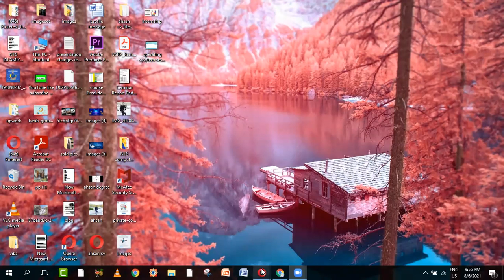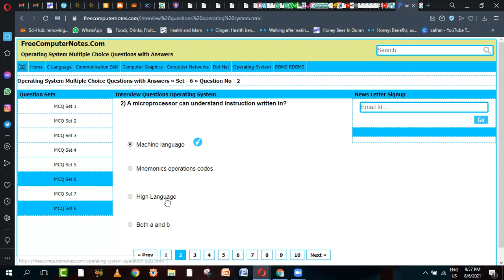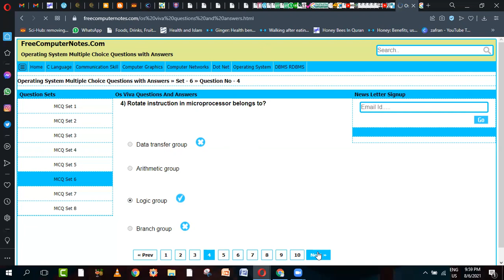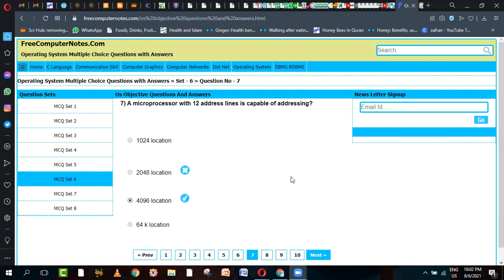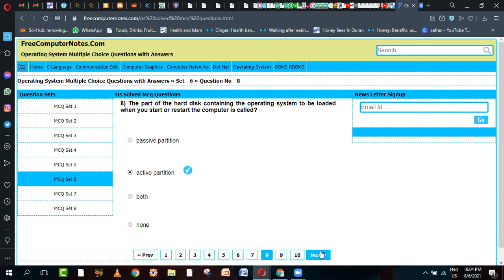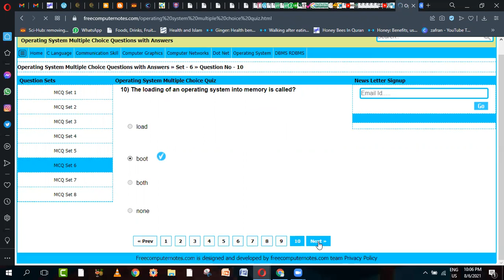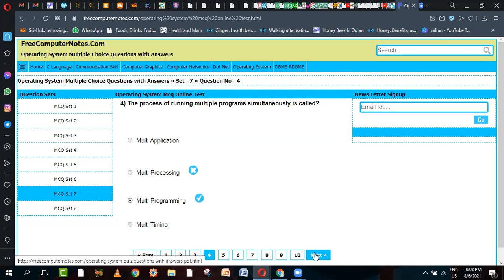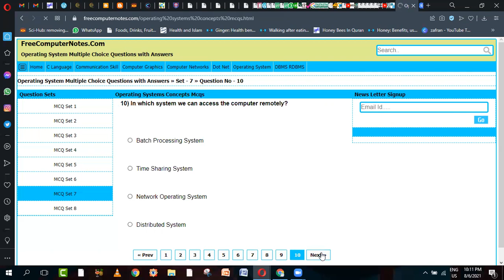AJK NTS 2021 Test Preparation for Junior Computer Teacher Session 4 Part 2 Urdu l Hindi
AJK NTS 2021 Test Preparation for Junior Computer Teacher
Operating system

#1 Antonyms and synonyms (Ist 5 pages of both)
2Related Pair of words (Ist 3 pages)
#3 Fill in the blanks         (Ist 5 pages)
#4 analytical Reasoning (Ist 5 Paragraphs)
#5 one word subtitle   (2 pages)
6Preposiation Mcqs (all 17 pages)

MCQ4ALL  (first 10 pages )
E-book complete sight
Hello,
I am Mehpara from Pakistan and I Am Working as a CEO & CDO of HQ Creative Hub That Provides Best In Class In Terms Of
 • Digital Marketing Services 30 post a month in just $40.
 • Social Media Marketing On your 3 Social media Platforms.
• Video Production & Designing
• Hosting & Domain Services
 • Google Ads (PPC)
 • Graphic Designing
• Content Writing
HQ creative hub offers services for you Graphic Designing l Video Editing Social Media Marketing Enablers EVS course Video Marketing YouTube channel Making Digital Marketing Online Teaching Online counselling Daraz Assistant Online Earning l Online work Virtual Assistant

How I shot my YouTube videos
How to increase views on YouTube || How to Get more views on YouTube